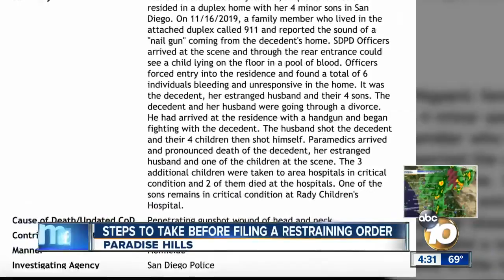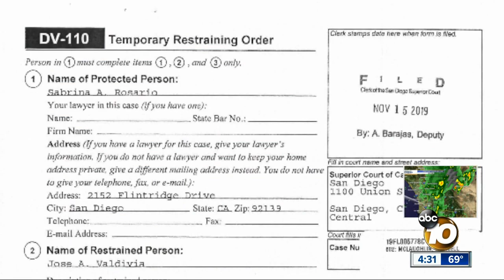Time a key factor in escaping domestic violence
Support is available in San Diego.